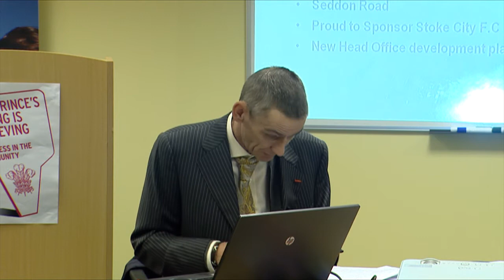Novus Property Solutions host The Prince's Seeing is Believing Initiative in Stoke on Trent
Novus Property Solutions was asked by Business in the Community (BITC) to host 'The Prince's Seeing is Believing visit' taking place in Stoke in March 2012. Stoke has been selected to host a 'Seeing is Believing event' as the Prince of Wales has chosen Stoke as a City he is going to champion and help regenerate. The aim was to rally local businesses, charities and the local government to join forces and help regenerate the area, which is symbolic of many urban areas across the country.

Stuart Seddon, Chairman of Novus Property Solutions was asked by BITC to host this event as Novus throughout the company's history have always shown a strong commitment to the Stoke area and a strong commitment to employment, training, community and charity work through the Novus Corporate Social Responsibility Programme (to view some examples of Novus' activities

As the visit leader, Stuart invited a number of influential Stoke based organisations to attend including representatives from; The Prince's Trust, Stoke City Council, Michelin Tyres, Kier, Midland Heart Housing, Staffordshire University, Johnson Tiles, The Aspire Group, Dudson Ltd, Autonet Insurance Group, Keele University, Steelite International and SGH Martineau LLP.

First of all delegates looked at how businesses can support schools in raising young people's attainment and aspirations, visiting The Co-operative Academy at Brownhills. Delegates also explored how the business community can support skills development in young people after secondary education, meeting young apprentices studying at Stoke-on-Trent College, one of the largest colleges in the UK, and toured the flagship John Seddon Building Technology Centre to see the state-of-the-art construction skills training facilities. The building is named after the former Seddon Group chairman, marking his contribution to construction and education.

In addition, the visit spotlighted initiatives under way to support the regeneration of the Burslem area of Stoke, focusing on how larger businesses can support smaller creative entrepreneurs in the area. The group visited two local galleries: the Barewall Gallery and The Old Post Office Gallery and also heard more about the leading role The Prince's charities have taken in supporting the area's regeneration.

The final visit was to the Middleport Pottery which is now owned by The Prince's Regeneration Trust,  who are aiming to turn the site into an enterprise and education centre. The day ended with a meeting chaired by Stuart Seddon where each business leader was asked to contribute ideas on how they felt their business could support in the regeneration of the Stoke area.